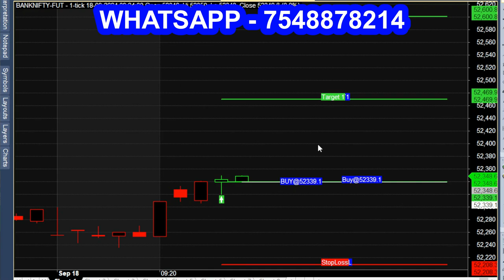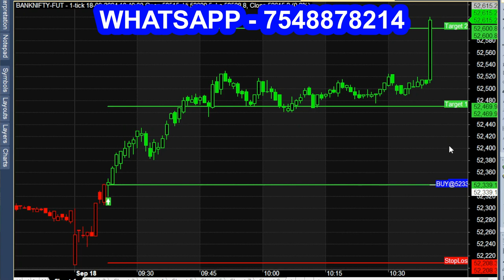SECRET Indicator EASY to follow for NEW TRADERS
The Most Secret Indicator for all type of traders.

day trading strategies, nifty trading strategy, swing trading strategy, trading, indicator, indicator strategy. indicator that predicts the future, stocks, trading view indicator, best trading view indicator. best indicator trading view, free indicator trading view, best trend indicator, nifty50 trading, learn to trade. trend trading, trend trading banknifty, how to identify trend in option, how to identify trend in option market, supertrend,.